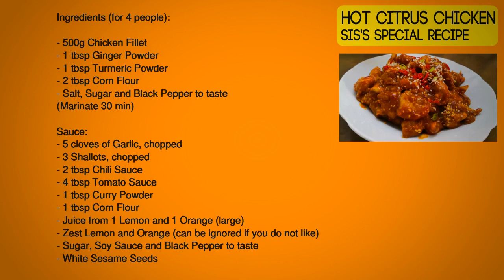Hot Citrus Chicken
DAPUR 2020
Resipi Ayam Citrus Pedas ialah ramuan spesial adik saya. Sila cuba dan komen.

Resipi:
Bahan - bahan (untuk 4 orang):

- 500g Ayam Fillet
- 1 sb Serbuk Halia
- 1 sb Serbuk Kunyit
- 2 sb Tepung Jagung
- Garam, Gula dan Serbuk Lada Hitam secukup rasa
(Perap 30 min)

Sos:
- 5 ulas Bawang Putih, dicincang
- 3 ulas Bawang Merah, dicincang
- 2 sb Sos Cili
- 4 sb Sos Tomato
- 1 sb Serbuk Kari
- 1 sb Tepung Jagung
- Jus dari 1 Lemon dan 1 Oren (besar)
- Zest Lemon dan Oren (boleh abaikan jika tidak suka)
- Gula, Kicap Cair dan Serbuk Lada Hitam secukup rasa
- Bijan Putih

Ingredients (for 4 people):
- 500g Chicken Fillet
- 1 tbsp Ginger Powder
- 1 tbsp Turmeric Powder
- 2 tbsp Corn Flour
- Salt, Sugar and Black Pepper to taste
(Marinate 30 min)

Sauce:
- 5 cloves of Garlic, chopped
- 3 Shallots, chopped
- 2 tbsp Chili Sauce
- 4 tbsp Tomato Sauce
- 1 tbsp Curry Powder
- 1 tbsp Corn Flour
- Juice from 1 Lemon and 1 Orange (large)
- Zest Lemon and Orange (can be ignored if you do not like)
- Sugar, Soy Sauce and Black Pepper to taste